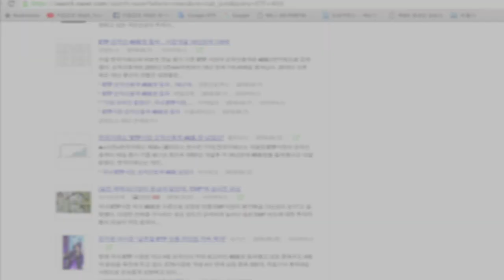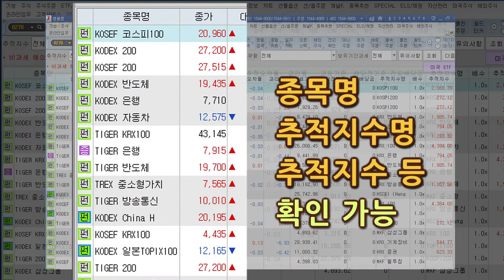[주식초보 l ETF투자] 주린이의 주식이야기 Ep7. 펀드와 주식의 장점만 모두 합쳤다!! 상장지수펀드 ETF란??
초보투자자 분들, 상장지수펀드 ETF 라고 들어보셨나요 그러면 ETF 란 무엇일까요?

펀드의 장점과 주식의 장점 모두 모아 놓은 것인데요
장 중 실시간으로 사고 팔 수 있고 증권거래세가 없습니다.
그리고 국내주식형ETF를 제외한 다른ETF들은 배당소득세로 과세를 받을 수 있다는 사실!!

채널K 주린이 박명석 아나운서가 상장지수펀드 ETF에 대해 재미있고 친절하게 설명해드립니다!

※ 본 콘텐츠는 개별종목에 대한 추천이 아닙니다. 투자판단의 최종 책임은 고객 본인에게 있으며 어떠한 경우에도 콘텐츠에서 제공되는 내용이 고객의 투자결과 대한 법적 책임소재의 증빙자료로 사용할 수 없습니다.